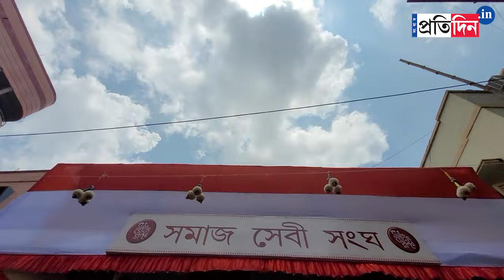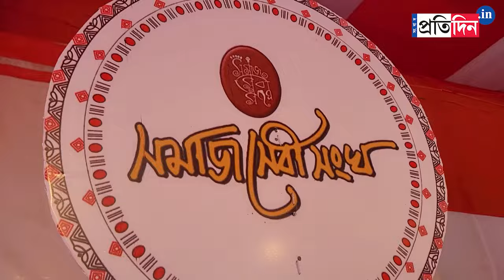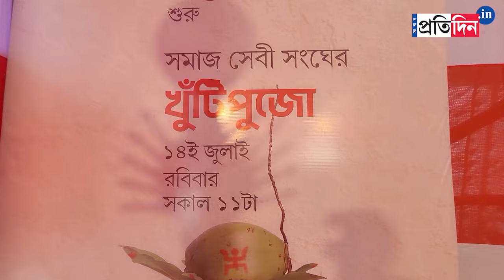Durga Puja 2024: Khunti Puja of Samaj Sebi Sangha | Sangbad Pratidin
Durga Puja 2024: Khunti Puja of Samaj Sebi Sangha. MLA and MP of the area was present at the moment.